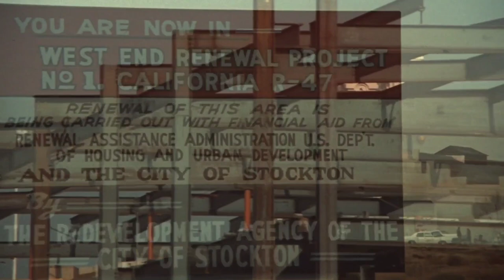Fat City 1972, opening credits.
Director
        John Huston
Writer
        Leonard Gardner
Screenplay
        Leonard Gardner
Actors in the scene
        Stacy Keach
Song
        Kris Kristofferson - Help Me Make It Through the Night